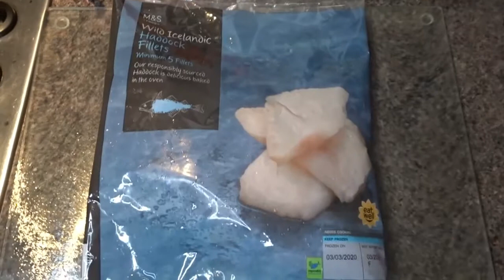Lockdown Cooking|| Curry Coconut Fish(Haddock Fillets)||How To Make Fish Curry||West Indian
Hello guys I'm back with another video "Cooking With Brikey Tv".In  today's video ill be making a coconut fish curry. Let me know down below if you enjoyed it and what was your most favorite part!

Don’t forget to SUBSCRIBE to my channel and leave your comment  below if you liked the video and also let me know what other recipes you'd like to see me make

Faq♥♥
Age:27
Height:5'11
Clothing Size:Uk 20- 22
Camera:Sony DSCX500Social

Back ground music by Khambrel Caley be sure to check out his page below: